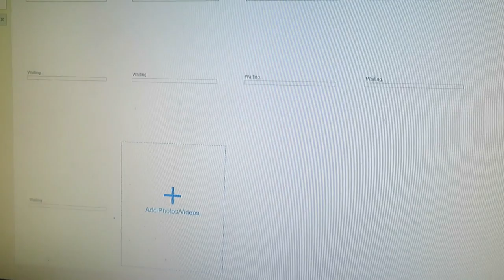Random Vlog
So here is a vlog i filmed of my day.